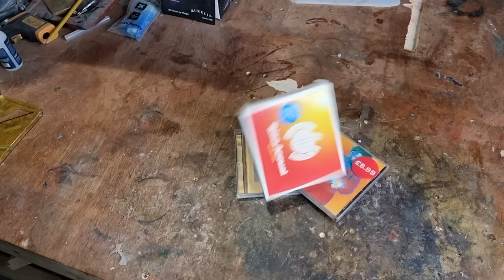I Made a Psychedelic Cosmic Guitar From DVD's & CD's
In this weeks video i wanted to make a really funky Psychedelic Cosmic guitar using  DVD's and CD's . i just think this would look so funky and far-out I had to try this one.